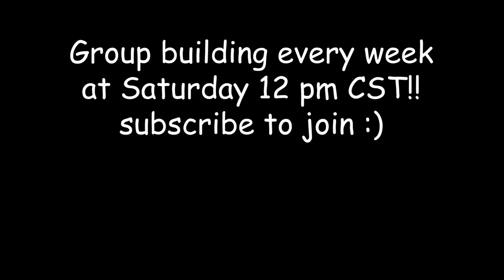DON'T BUILD Freddy's Pizzeria (FNAF) in SCP 3008 Roblox...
Songs:
Petalburg - Paper Mario The Thousand-Year Door
But Nobody Came - Undertale
Mii Maker - Tomodachi Life OST
Aquatic Ambience - Donkey Kong Country
Shadow Beast - The Legend of Zelda: Twilight Princess
Monkeys - Mario Paint Music
Outset Island - The legend of Zelda: The Wind Walker

Description: In this video I build FNAF (Five Nights at Freddy's) or Freddy's Pizzeria INSIDE of SCP 3008 Roblox, accompanied by my Subscribers! Watch to find out what happens next!